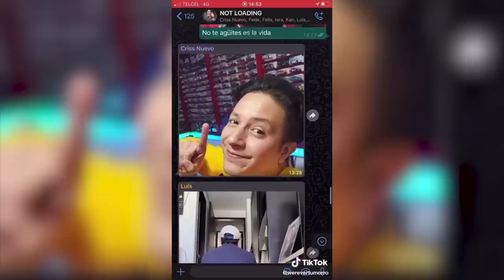EL YUNQUE 3 AÑOS DESPUÉS - KIMBERLY JUAN DE DIOS BADABUN Y TODO LO QUE SEAN VISITAS GRATIS